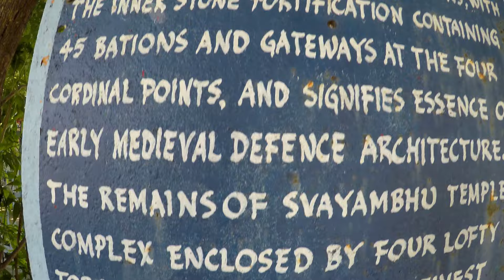Places to Visit in Warangal | Bhadrakali Temple | Fort | 1000 pillars Temple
Warangal is a city and district headquarters of Warangal Urban District and Warangal Rural District's in the Indian state of Telangana. Warangal is the second largest city in Telangana after Hyderabad, spreading across 406.87 km2 (157 sq mi) with a population of 811,844. Along with 11 other cities in the country having rich culture and heritage, it has been chosen for the HRIDAY – Heritage City Development and Augmentation Yojana scheme by the Government of India.It was also selected as a smart city in the "fast-track competition", which makes it eligible for additional investment to improve urban infrastructure and industrial opportunities under the Smart Cities Mission.

Warangal served as the capital of the Kakatiya dynasty which was established in 1163. The monuments left by the Kakatiyas include fortresses, lakes, temples, and stone gateways helped the city to become a significant tourist attraction. The Kakatiya Kala Thoranam was included in the Emblem of Telangana by the state government. The city along with its two neighborhoods of Hanamkonda and Kazipet, is often referred as Tri-city. In this video we have covered the famous Bhadrakali temple and the warnagal fort using GOpro hero5 in 4k resolution

Warangal was the ancient capital of kakatiya dynasty. It was ruled by many kings such as BetaRaja I, ProlaRaja I, BetaRaja II, ProlaRaja II, Rudradeva, Mahadeva, Ganapathideva, Prataparudra and Rani Rudrama Devi who is the only woman to rule over Telugu region. Beta Raja I is the founder of Kakatiya Dynasty and ruled the kingdom for 30 years and was succeeded by his son Prola Raja I who shifted his capital to Hanamkonda.

During the rule of Ganapathideva, the capital was shifted from Hanamkonda to Warangal. Kakatiya Period Inscriptions praised Warangal as best city within all of telugu region up to shores of the Ocean.The Kakatiyas left many monuments, including an impressive fortress, four massive stone gateways, the Swayambhu temple dedicated to Shiva, and the Ramappa temple situated near Ramappa Lake. The cultural and administrative distinction of the Kakatiyas was mentioned by Marco Polo. After the defeat of Prataparudra II, the Musunuri Nayaks united 72 Nayak chieftains and captured Warangal from Delhi Sultanate and ruled for fifty years. After the demise of the Nayaks, Warangal was part of the Bahmani Sultanate and then the Sultanate of Golconda.

The Mughal emperor Aurangzeb conquered Golconda in 1687, and it remained part of the Mughal empire until the southern provinces of the empire split away to become the state of Hyderabad in 1724, which included the Telangana region and some parts of Maharashtra and Karnataka. Hyderabad was annexed to India in 1948, and became an Indian state called as Hyderabad state. In 1956 Hyderabad state was partitioned as part of the States Reorganisation Act, and Telangana, the Telugu-speaking region of Hyderabad state, which includes Warangal, became part of Andhra Pradesh. After the Telangana movement, Telangana state was formed on 2 June 2014, warangal became part of Telangana State.

The residents of the city are often referred as Warangalites.The Warangal Fort, Thousand Pillar Temple and Ramappa Temple are the World Heritage sites recognised by UNESCO.Bhadrakali Temple, Padmakshi Temple, Kazipet Dargah are other notable destinations of various religions. Bhadrakali Lake, Waddepally Lake, and Dharmasagar Lake are the water bodies notable for tourism.
Bhadrakali Temple in Warangal

Bhadrakali Temple lake is being developed into the largest first Geo-Bio-Diversity cultural park in the country, with promenades, historic caves, suspension bridges, natural trails, nesting ground and ecological reserves.

The Ministry of Tourism has awarded Warangal as the best heritage city, at the National Tourism Awards for the year 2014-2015. This is third time in a row for the city to get this award since 2012.